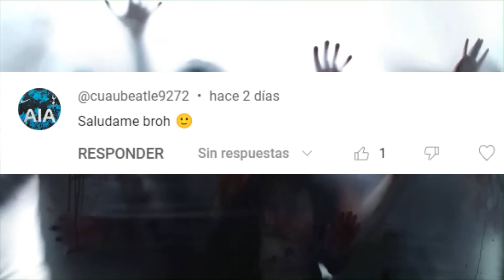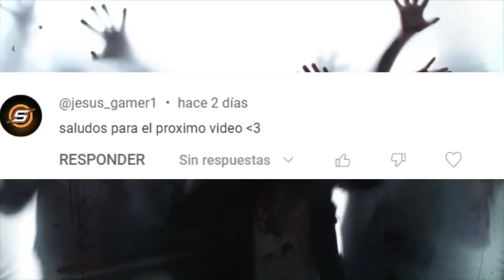The Walking Dead Daryl Dixon Capítulo Final 1X06 Explicación Análisis / Resumen Carol Regresa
The Walking Dead Daryl Dixon
Resumen y explicación del episodio final de la tempoarda 1 de Daryl, regresa carol a la historia y dejo una muy buena presentación de la variante walker.